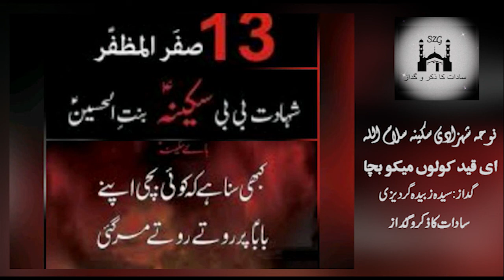Noha Shahzadi Sakina Salamullah - E Qaid KuluN Meku Bacha - Syeda Zubaida Gardezi - Sadaat Ka zikar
Noha Shahzadi Sakina Salamullah
 Title: E Qaid KuluN Meku Bacha Ghin
Reciter : Syeda Zubaida Gardezi